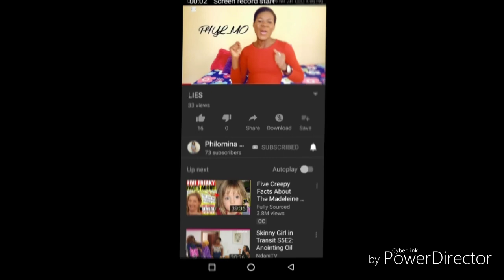COUPLES FIGHT || THERESA LOST HER HOME TRAINING || WHERE WENT THE CRUSH AND EX??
PHILOMINA MOSES
My name is Philomina Moses and I am a youtuber/vlogger based in Abuja FCT Nigeria. I make lifestyle Nigerian vlogs showing you a bit of Nigeria (Abuja) and every city I find myself. I am also an entertainer (actor) so you would be seeing some histrionic traits in my videos.